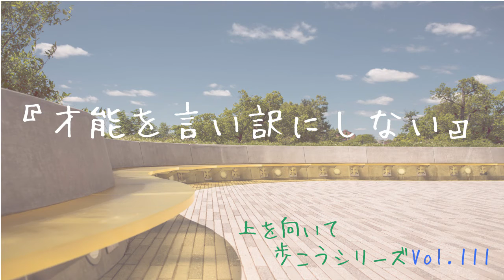Vol.111 才能を言い訳にしない【上を向いて歩こうシリーズ】【名言】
『才能を言い訳にしない』

‹背景画像›
IM FREE

‹BGM›
甘茶の音楽工房

※メールで送っていただき、

　恐れ入りますが、上記のメールアドレスからの送信は、